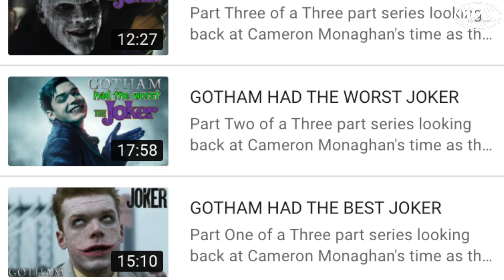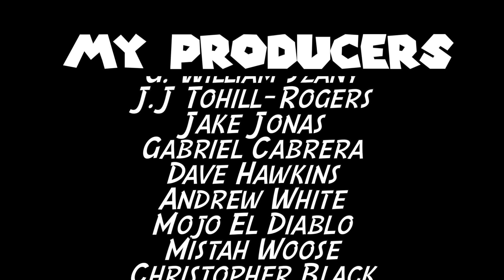HARLEY QUINN IN GOTHAM (W/ CHANNEL PUP)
Pup Of Channel Pup joins me in this two part series taking a look into the show Gotham's multiple interpretations of Harley Quinn.